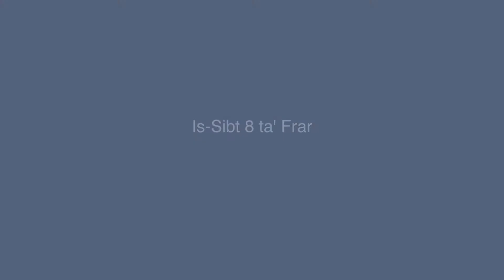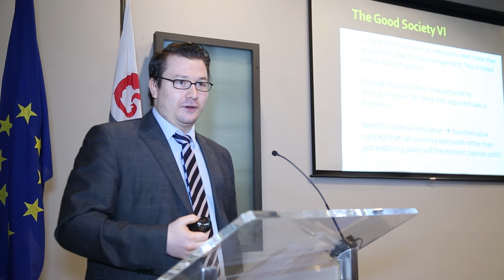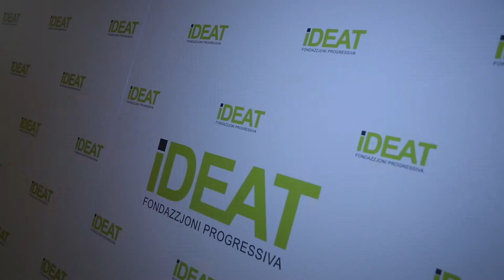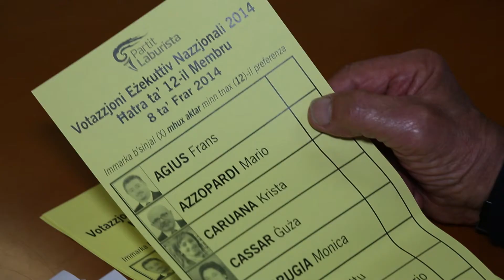PL KĠA 2014 - Feature 8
Partit Laburista
Konferenza Ġenerali Annwali 2014 - Feature 8
FZL workshop